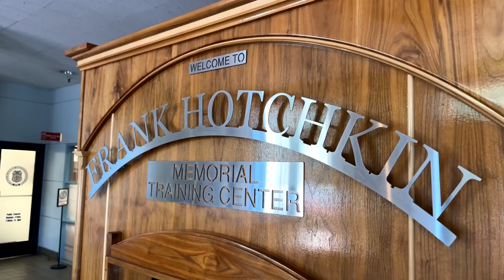LAFD History: Line of Duty Death Anniversary for Firefighter II Frank Hotchkin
LAFD History: 43 years ago today
Firefighter II Frank Hotchkin died in the line of duty during a Major Emergency Structure Fire at the Naval and Marine Corps facility at 1700 Stadium Way.
Years later, the building became a hub of the LAFD and a living tribute to Firefighter Hotchkin.